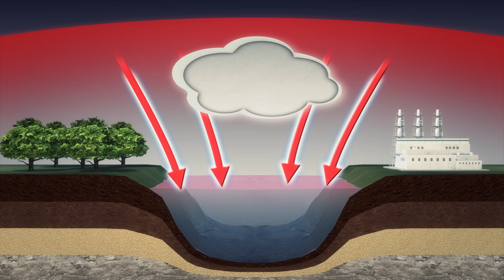Global climate change: 2015 to be hottest year on record due to global warming, El Niño - TomoNews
Originally published on 26 November, 2015

Days before international climate talks will take place in Paris, a United Nations agency has announced that climate change is to blame for extreme weather this year, and temperatures have reached record-breaking highs.

The World Meteorological Organization reports that the global temperature in 2015 is 0.73 degrees higher than the 1961 to 1999 average, and warmer by 1 degree compared to 1880 to 1889, making it likely to be the hottest year on record.

The rise in temperature is largely due to global warming, with oceans heating up as they absorb up to 90% of the greenhouse gas emissions in the atmosphere.

This year’s strong El Niño phenomenon is likewise heating up the climate, with waters in the Pacific getting warmer, in turn increasing air temperature.

Both Asia and South America are having their hottest year on record, while Africa and Europe are experiencing their second hottest. The trend is expected to continue in 2016, when the impact of El Niño will be most strongly felt.

WMO Secretary-General Michel Jarraud has said this is all bad news for the planet. World leaders are expected to discuss measures to combat the Earth’s rapidly warming weather at next week’s climate summit.